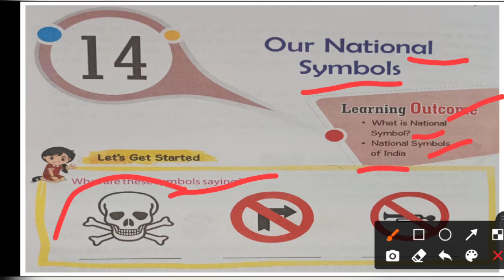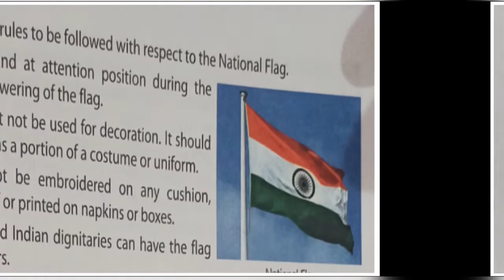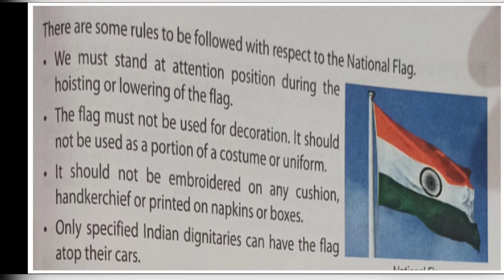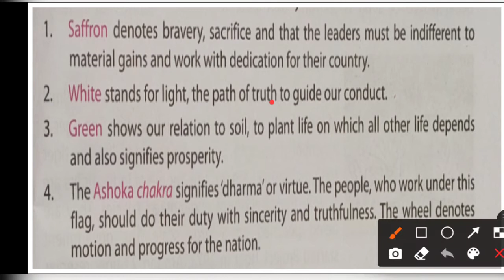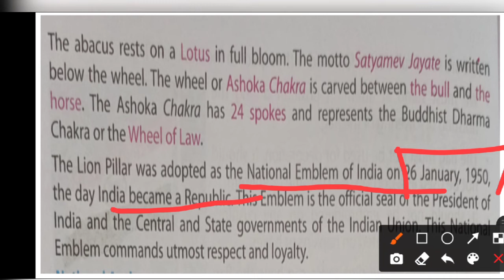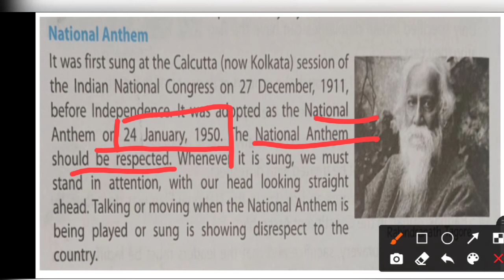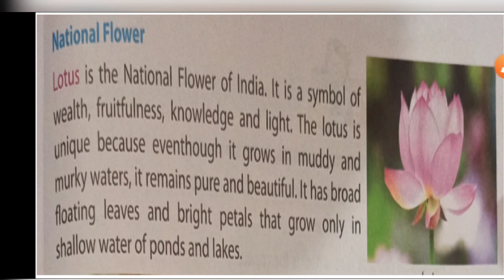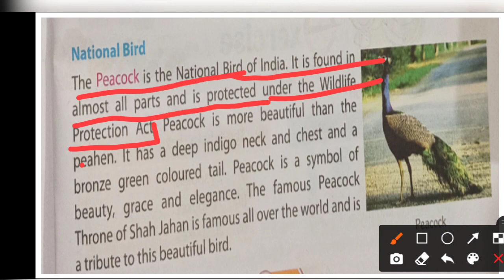S.St. Chapter-14 Our National Symbols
In this video you will learn about our National Symbols like, National animal, flower, bird etc.